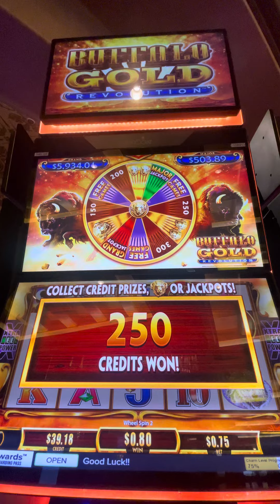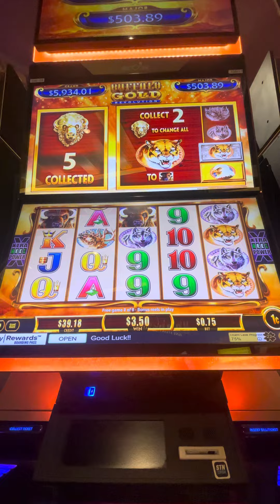Not all bonuses are jackpots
The reality of some bonuses